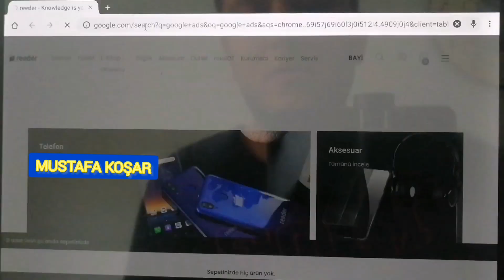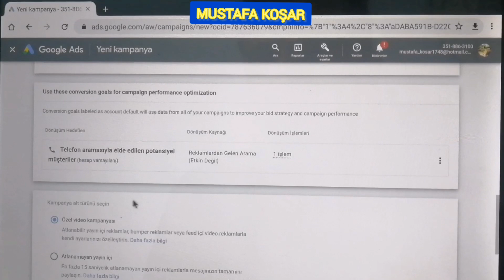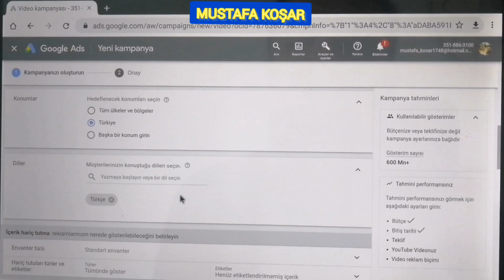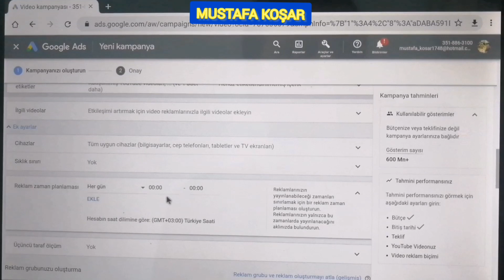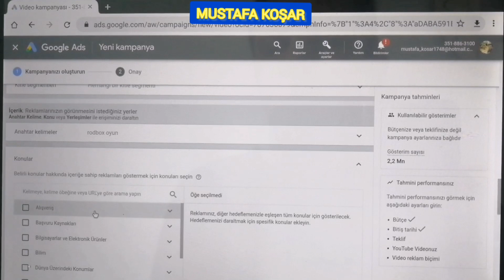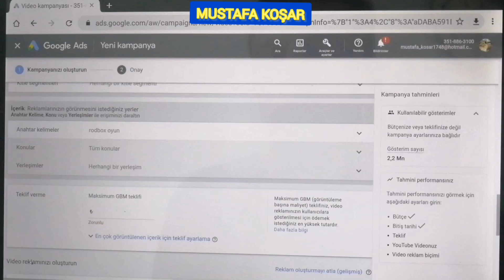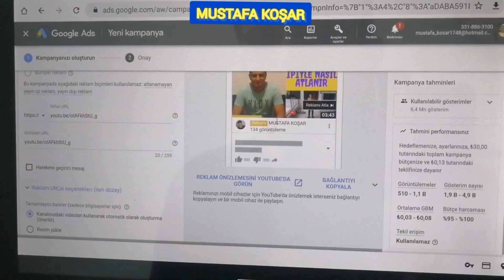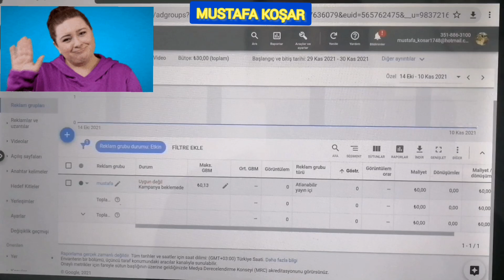Google Ads Reklam Nasıl Verilir ? Youtube Google Ads Reklam Verme !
Google Ads Reklam Nasıl Verilir ? Youtube Google Ads Reklam Verme nasıl yapıllır. Bunla ilgili bilgi vermek istedim sizlere . Yardımcı Olabildiysem ne mutlu bana.

KANALIMDA PAYLAŞTIĞIM VİDEOLAR ;
NOT : Aşağıdaki linklere tıkladığınızda;
          1-) 5 saniyeden geriye doğru sayacak.
          2-) LİNKE GİT yazısına tıkla. Paylaştığım video karşınıza gelecek. İyi Sehirler.
          3-) Eğer LİNKE GİT yazısına tıkladınız ve benim videom karşınıza gelmediyse başka sayfa
               açıldıysa açılan sayfayı kapatıp tekrar LİNKE GİT yazısına tıklayın. Ve Videom sizinle artık.
          4-) Keyifli Dakikalar Dilerim.
Kombi Bakımı Nasıl Yapılır ? Kombi Temizleme
F Konnektör Bağlantısı Nasıl Yapılır ? Uydu Kablosu Nasıl Takılır

Kanalımda paylaştığım tüm videolar size bildirim olarak gelecektir. Bilgilerinize  esen kalın🙏